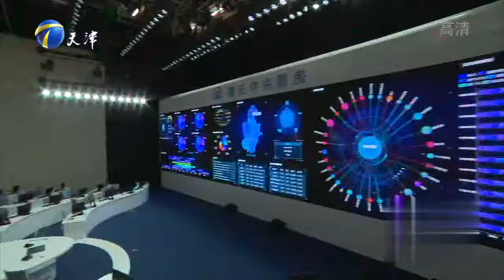如何做一个聪明的女人？莎娜一语道出丨爱情保卫战